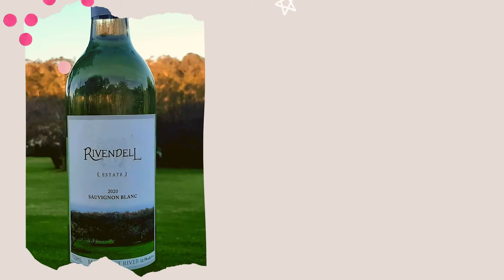Rivendell Wines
Rivendell's wines are now available on the shelf in our cellar door! Come in for a tasting, enjoy a glass in the gardens and bring your kids and the dog if you like! Wine, Beer, Coffee, Tea and Snacks available all day.